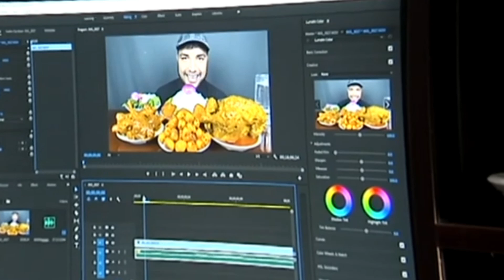খেয়েই কোটিপতি হলেন ময়মনসিংহের যুব নোমান । প্রতি মাসে আয় করছে ১ থেকে ২ লক্ষ টাকা খাওয়ার ভিডিও দিয়ে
খাওয়ার ভিডিও ইউটিউবে দিয়ে অনলাইন থেকে লাখ টাকা আয় করছে ময়মনসিংহের ছেলে নুমান । 2023 সালে অনলাইন থেকে ইনকামের সেরা সুযোগ গ্রহন করলেন এই যুবক ।